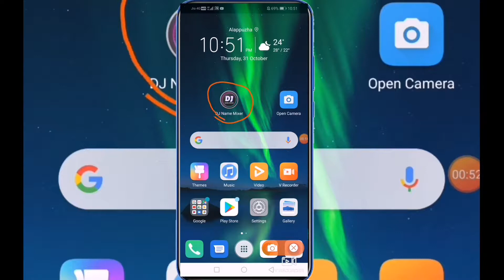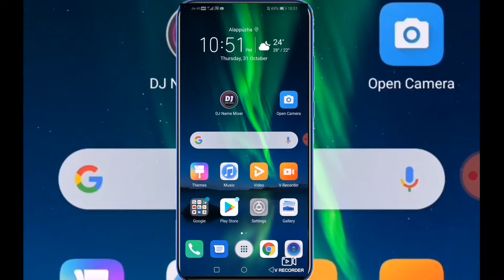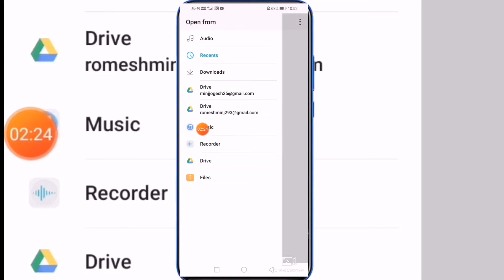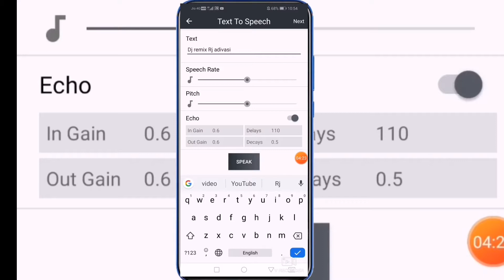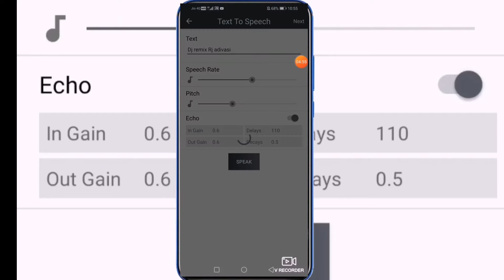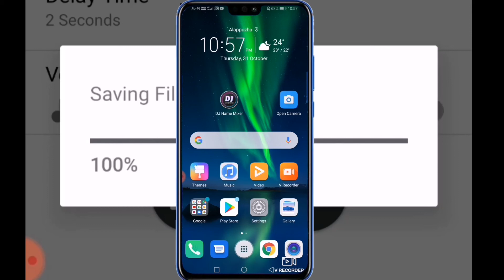Apne Naam ka dj song kaise banay।। By Rj adivasi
App link

Raur ke mor battle

     🙏JOHAR🙏

Friends e video me moy raur manke apan naam ker dj song kaisen banayn  ukar bare me bataho Jeneki raur manke Jain ke  apan naam ker dj song banayk me bahut asani huwe

Thanks